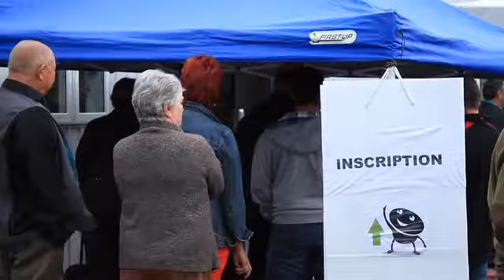Réussite totale pour le BBQ et consultation du Syndicat de l'UPA des Jardins-de-Napierville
Plus de 110 producteurs, administrateurs et invités ont participé à la deuxième édition du Barbecue et consultation annuelle, organisée par le Syndicat de l’UPA des Jardins-de-Napierville. Celui-ci s’est tenu le 14 août 2014 aux Vergers Dulude de Saint-Rémi. Cette activité, qui se tenait dans le cadre du forum À la rencontre des producteurs, a aussi permis aux administrateurs d’échanger en petits groupes avec les producteurs du territoire afin de connaitre leurs préoccupations et attentes envers le syndicat pour la prochaine année. Ils ont aussi discuté des problématiques rencontrées au niveau de la gestion des cours d’eau et de la sécurité routière.